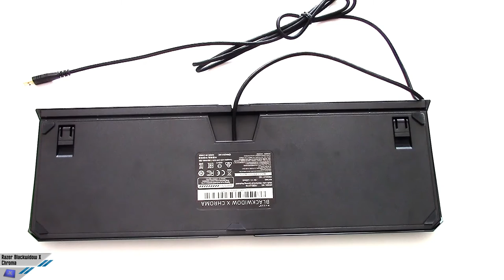[Unboxing] Razer BlackWidow X Chroma